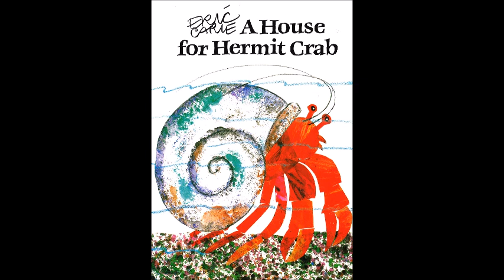英語絵本『A House for Hermit Crab』CD試聴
エリック・カール作。海の中の1年間が描かれています
1月のある日、それまで住んでいた貝殻が小さくなったヤドカリは、お引っ越しを決心しました。2月にぴったりの貝殻を見つけ、3月にはイソギンチャク、やがてヒトデやサンゴたちも同居することになって、カラフルでにぎやかな新居になりました。やがて1年が経つと……。成長するということ、海のいろいろな生物について学べる絵本です。